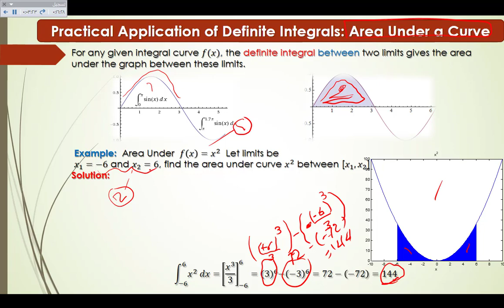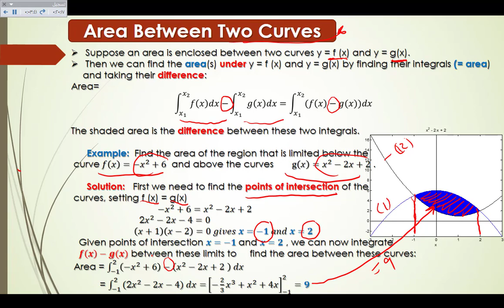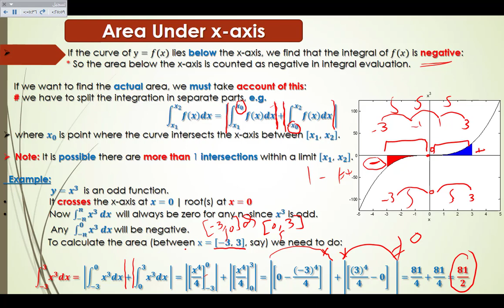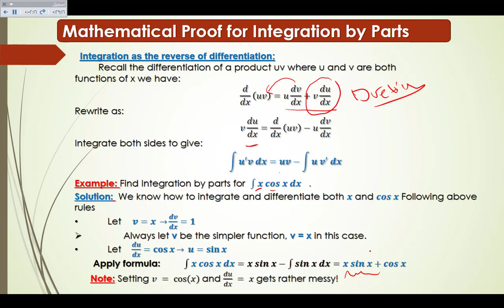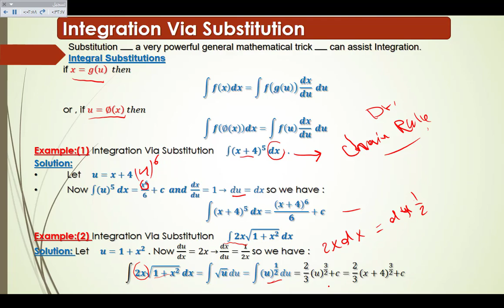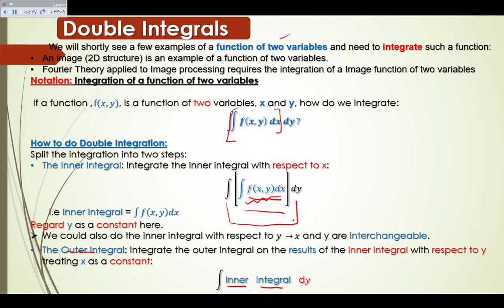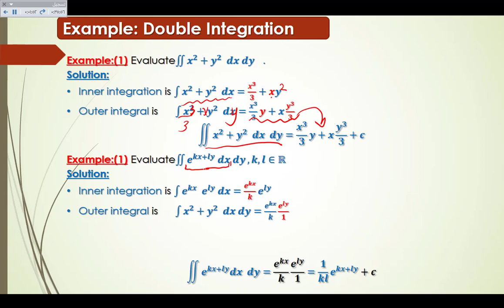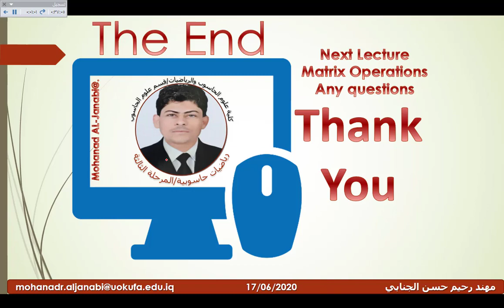4. Calculus: Integration(Parts 2)